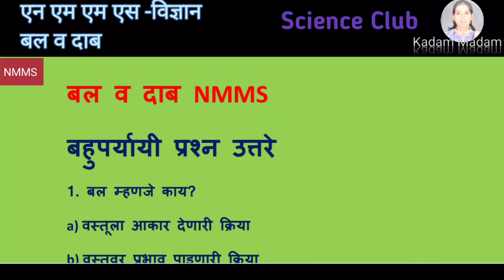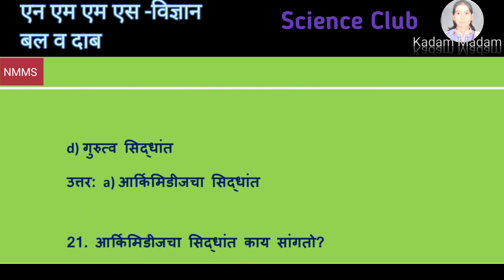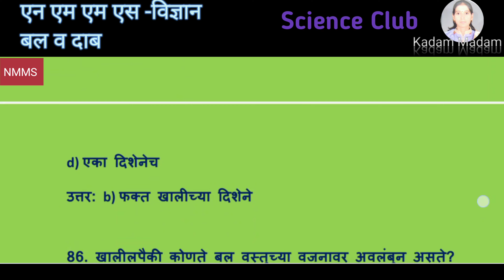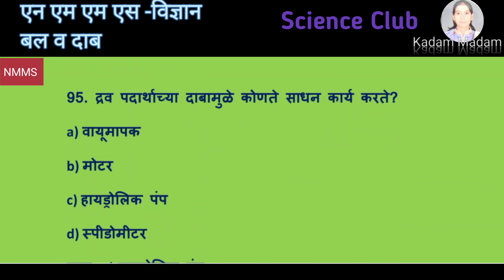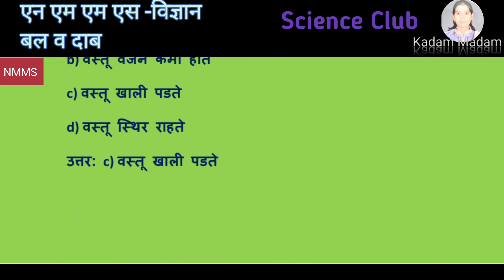इयत्ता आठवी NMMS विषय विज्ञान " बल व दाब" बहुपर्यायी प्रश्न